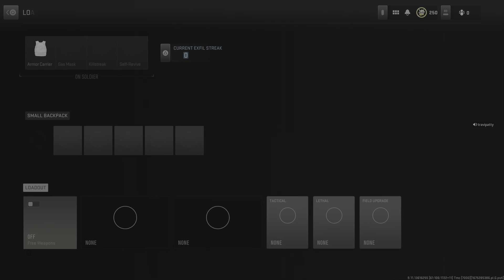Call of Duty: Modern Warfare II_20230201205127